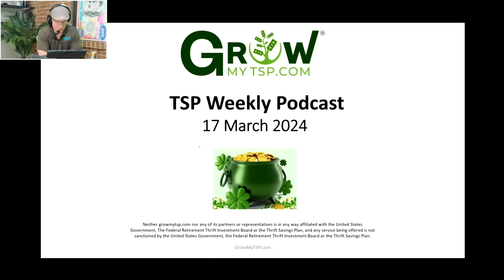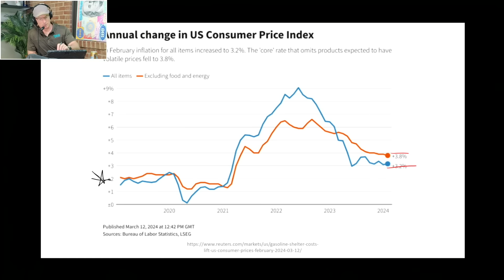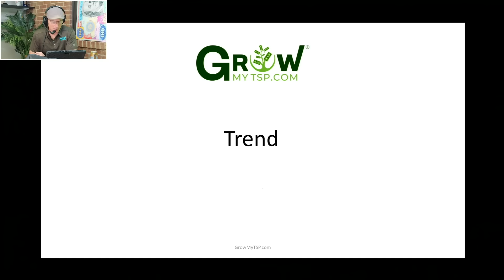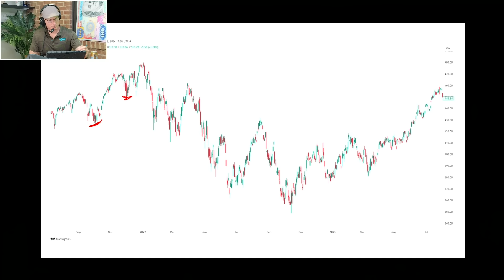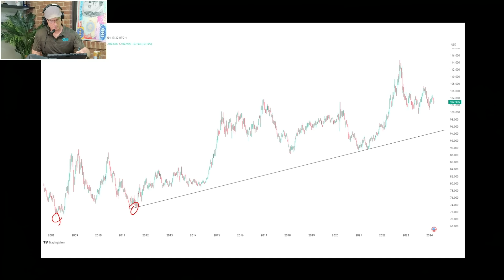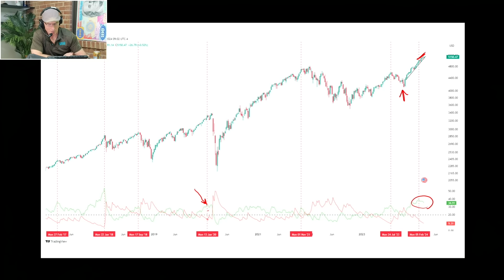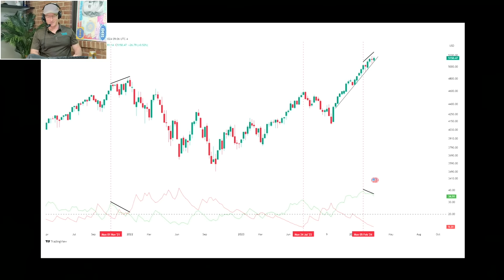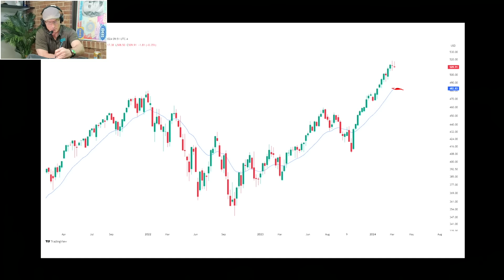The Trend Is Your Friend! | 03.17.2024 TSP Weekly Podcast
How do you maximize your TSP account while minimizing downside risk? Follow the TREND. We do a deep dive into trend analysis in this weekend’s Podcast. Don’t miss it!